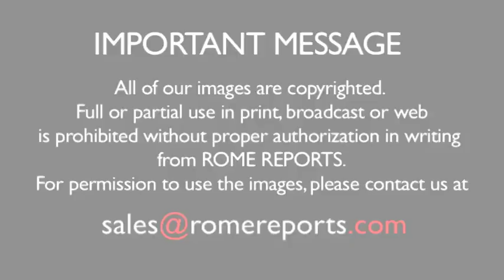Pope Francis ordains the first two bishops of his Pontificate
The president of the Vatican's prestigious diplomatic school and the new Nuncio to Ghana are the first two bishops Pope Francis ordained during his pontificate.